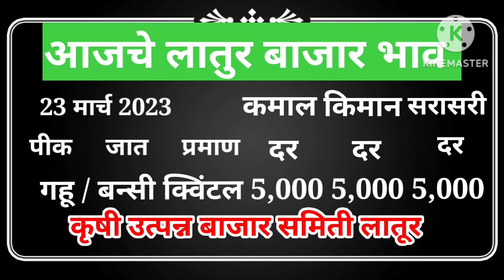23 मार्च | आजचे सर्व पिकांचे बाजार भाव लातूर | today soybean Bazar bhav latur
23 मार्च | आजचे सर्व पिकांचे बाजार भाव लातूर | today soybean Bazar bhav latur